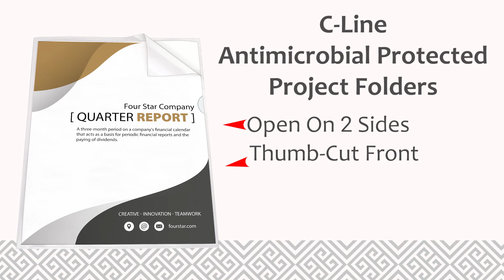Antimicrobial Protected Project Folders - C-Line Products - 62137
Heavyweight project folders feature acid-free polypropylene with built-in antimicrobial protection. Antimicrobial protection helps prevent the growth of stain causing bacteria, yeasts, molds, and fungi. Triclosan-free. Open on two sides with thumb cut front for easy access. Reduced glare. For 11 X 8 1/2 documents. 25/BX.